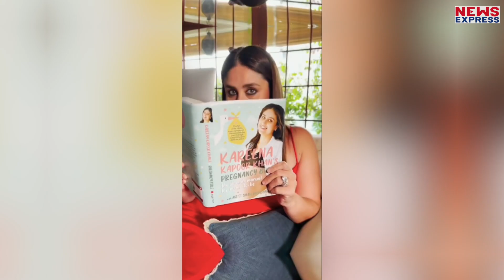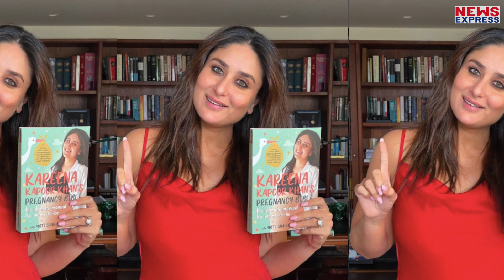Kareena-Saif ने दूसरे बेटे का नाम रखा जहांगीर ! फिर हो रहे हैं ट्रोल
खबर मिल रही है कि करीना कपूर और सैफ अली खान ने दूसरे बेटे का नाम जहांगीर रखा है। पहले बेटे का नाम तैमूर रखने पर जमकर विवाद हुआ था।